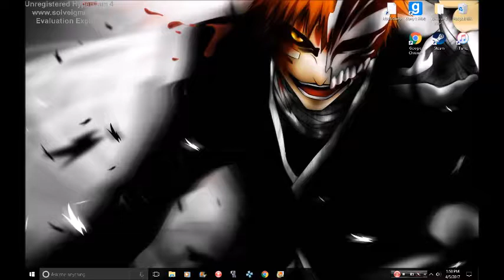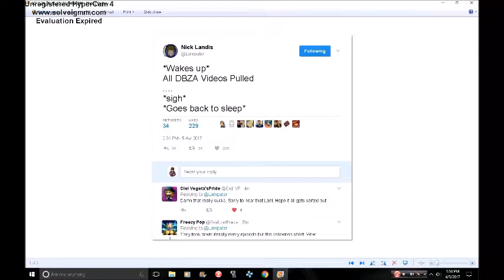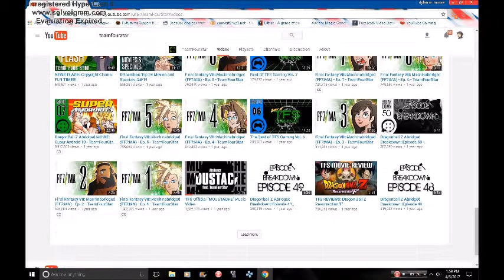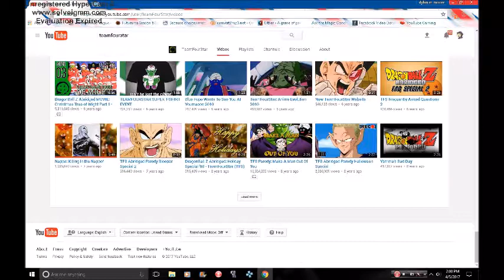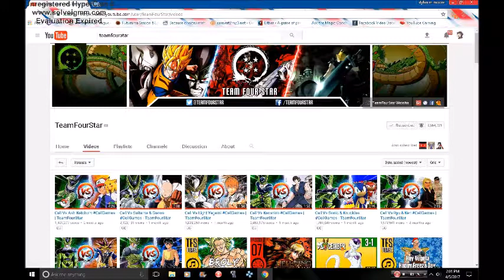DBZA Episodes All Gone Again?! (Rant Time With Dylan Episode 4)